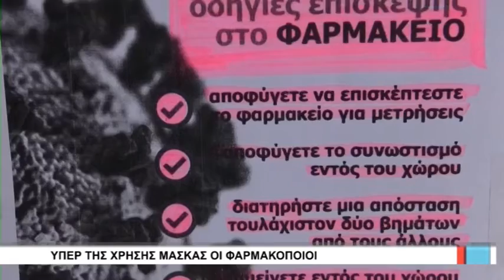Λάρισα Υπερ της χρήσης μάσκας οι φαρμακοποιοί 300420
Υπέρ της χρήσης της μάσκας σε κλειστούς χώρους τάχθηκε ο πρόεδρος
του φαρμακευτικού συλλόγου Λάρισας με αφορμή την σχετική  συζήτηση που άνοιξε.
Η ζήτηση πάντως έχει αυξηθεί στα φαρμακεία της τελευταίες ημέρες αν και υπάρχει επάρκεια ενώ η τιμή της κυμαίνεται απο 70 εως 80 λεπτά.